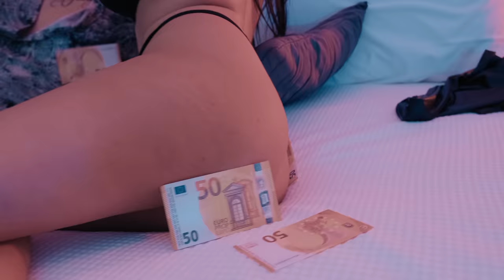Theo Care’ feat Skilla. TWERK Prod.EasyHit (Official Video)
hip hop, musica rap, rapping, DJing, turntablism, scratching, beatboxing, trap, dance, dj, king skilla, theo carè, roby ray, lubes, radio

LUTS - TWERK  Prod. EasyHit (Official Video)

King Skilla feat. Theo Carè whit Dj Roby Ray and Lubes

Official Video of Francesco Ultimo